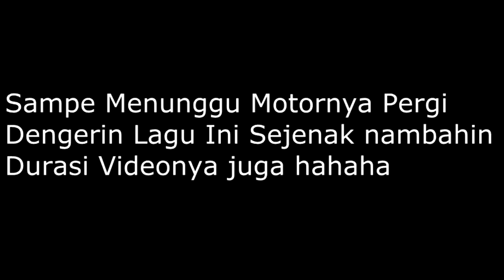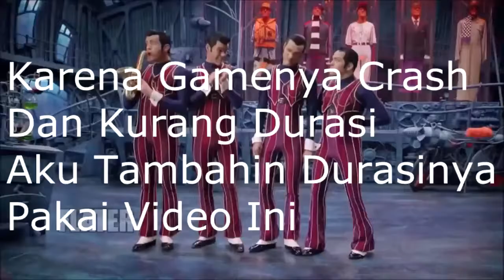Sejak Kapan Minecraft Berubah Jadi Growtopia Part 4 - Minecraft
Description :
Semoga Terhibur